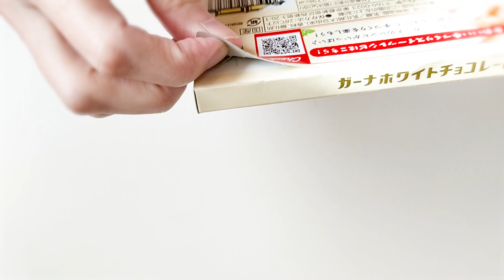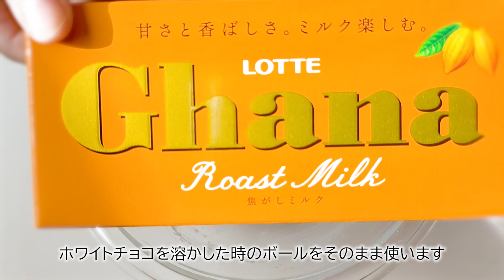白黒2層でリバーシブル⁉【超簡単！レンジで作るチョコレートクランチバーの作り方＆切り方】How to make Chocolate crunch bar‹KITCHEN TANAKA 妹レシピ›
キッチンタナカの料理の苦手な妹です。
もうすぐバレンタインですね！

以前作ったチョコクランチが美味しすぎたので、今度はフルーツグラノーラでチョコクランチバーを作りました！

今回はホワイトチョコとミルクチョコを重ねて2層にしています！

そして、フルーツグラノーラを使ったことで、見た目がちょっとだけ華やかに見えるのでプレゼントにお勧めだと思います♪

ただし、前回同様溶かして固めるだけなので手作りと言えるのかは・・・・(▼ｗ▼）

あ！あと、チョコクランチバーを切るのにちょっとした「コツ」があるので是非ご覧くださいね♪

【材料 約7個分 (約920kcal / 280円：7個 《 約131kcal / 40円：1個》）】
▼１層目（ホワイトチョコ部分）
　・ホワイトチョコレート　1枚 : 45g (279kcal / 100円）
　・フルーツグラノーラ 40g（175kcal / 40円）

▼２層目（ミルクチョコ部分）
　・ミルクチョコレート 1枚 : 50g（290kcal / 100円）

▼トッピング（お好みで）
　・アラザン 適量
　・フルーツグラノーラ 適量

※カロリー、材料費は概算です。

【作り方タイムスタンプ】
① 00:00　オープニング
② 00:32　１．シリアルを砕く
③ 01:05　２．ホワイトチョコクランチを作る
④ 02:31　３．ミルクチョコクランチを作る
⑤ 03:37　４．チョコレートバーを切る
⑥ 04:14　５．できたよ
▼私が愛用しているヨーグルトメーカーはこちら
アイリスオーヤマ ヨーグルトメーカー IYM-013
アマゾン：
【妹レシピ関連動画はこちら】
調理・説明・撮影・編集 → 妹